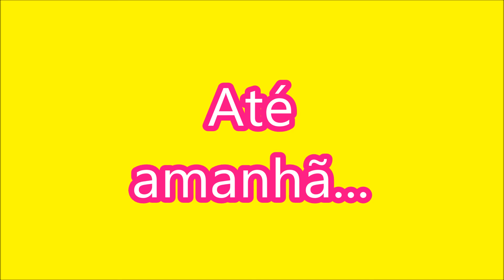Decorando caixinhas de bebida láctea - Festa tema Lego